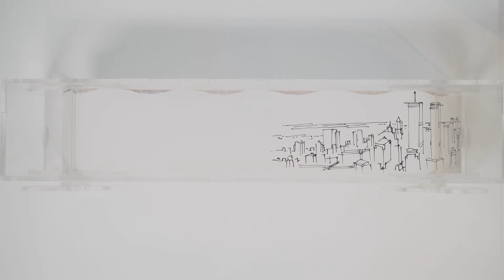ANIMATED DRAWING ROLL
This video shows an exploration in making a lasercut perpsex box, containing a paper roll, designed to animate drawings.